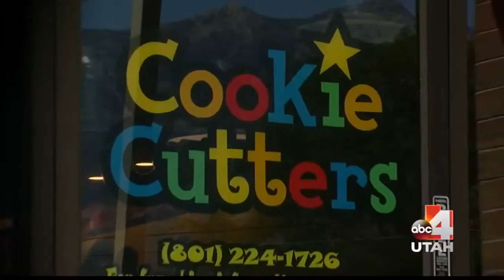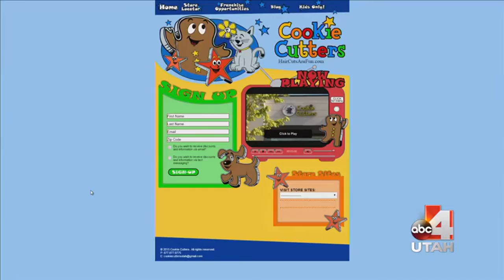Watch Cookie Cutters on Good Things Utah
Cookie Cutters stores featured on Good Things Utah, August 2015